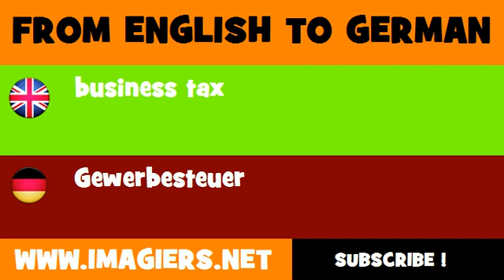DEUTSCH ENGLISCH = Gewerbesteuer